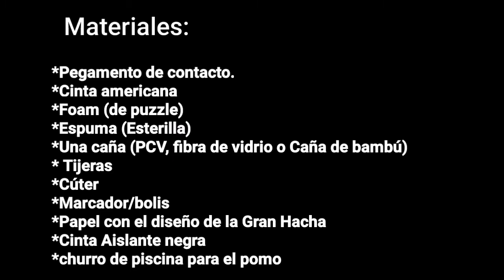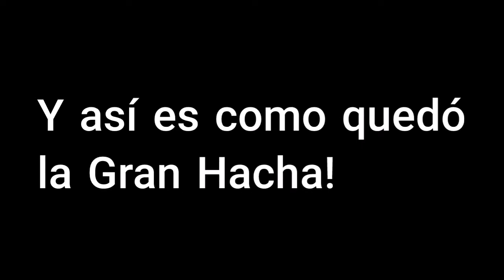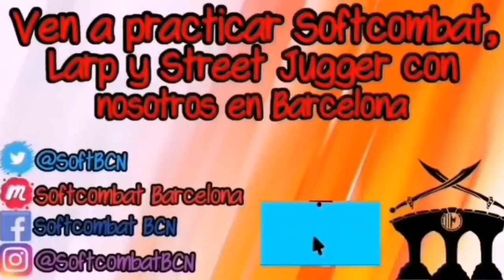Gran Hacha de combate de Foam | Softcombat craft #25 ⚔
Nuevo video!

Una vez os explicamos sobre las varillas y los núcleos que recomendamos o no recomendamos usar en cada ocasión, vamos a traeros un video muy especial.
Por que en este no os vamos a contar nada, solo música y algo de texto durante el tiempo de producción.

Para hacerlo necesitaremos:
- Pegamento de contacto.
- Cinta Americana
- Foam de alta densidad (puzzle)
- Espuma/Foam de baja densidad (esterilla de yoga)
- Caña de bambú (o de pvc, o de fibra de vidrio)
- Coquilla para el mango.
- Tijeras
- Cúter
- Marcador y Bolis
- Papel para crear nuestra plantilla.
- Cinta aislante negra
- Xurro de piscina para el pomo

Dentro video!

INDICE
[0:00] Introducción y Materiales
[0:15] Sandwich de Foam Denso, con Esterilla, cola, cinta y caña
[3:35] Añadiendo bordes extra acolchados
[6:20] Perfilando los bordes extra acolchados
[7:10] Encintar...
[12:35] FIN, Like and Sub!